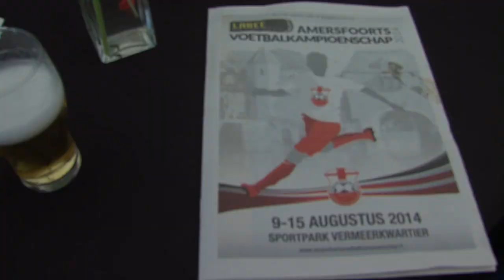AVK 2014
De Amersfoortse Voetbal Kampioenschappen (AVK) 2014. Een verslag van de finale en vele betrokkenen daaromheen. Voetbalclub CJVV was dit jaar de gastheer.